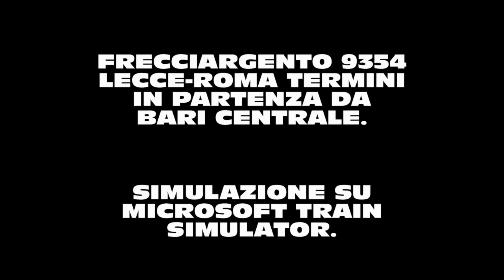Arriva il Frecciargento su MsTs!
Simulazione del Frecciargento 9354 (Lecce-Roma Termini) in partenza dal binario 8 della stazione di Bari Centrale con annuncio di voce femminile. Complimenti a tutto lo staff di TrainSimHobby che è riuscito a creare finalmente l'ETR600 per Microsoft Train Simulator. Riprese su MsTs mantenute in 4:3 perchè se passate in 16:9 perdono di qualità.

ENGLISH: Simulation of the Frecciargento train number 9354, from Lecce to Terminal Rome, when it is leaving the station of Bari Centrale. I thanks the TrainSimHobby site staff for creating the model of ETR600 train for Microsoft train Simulator. I recorder the simulation on 4:3 becouse with a video on MsTs on 16:9 there's a bad quality.